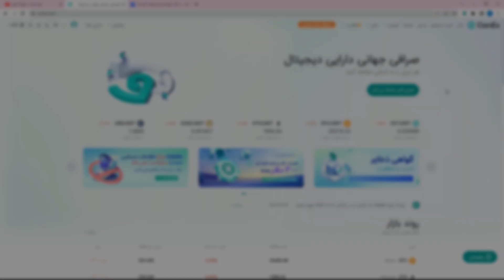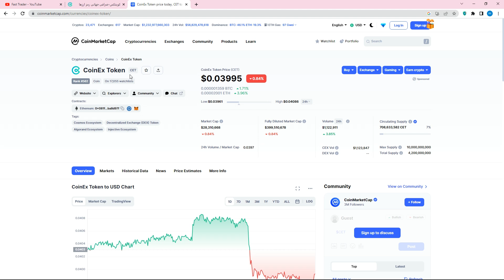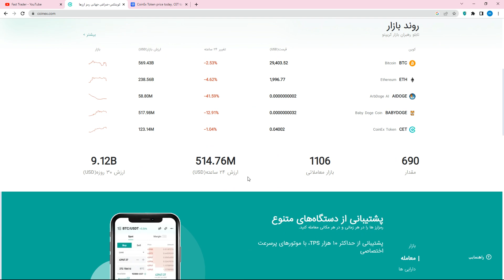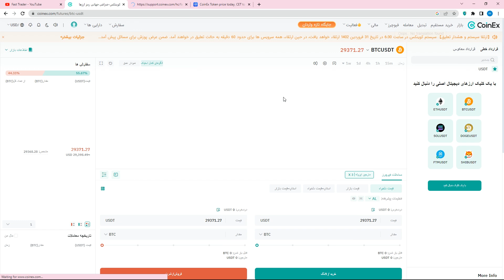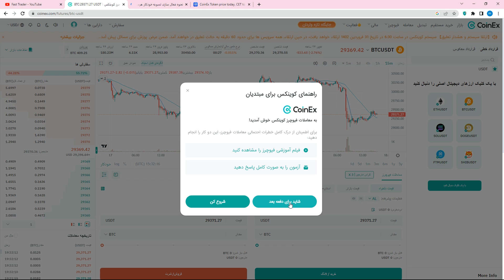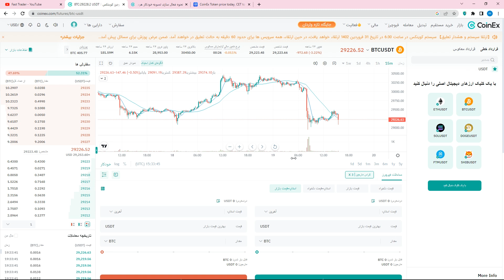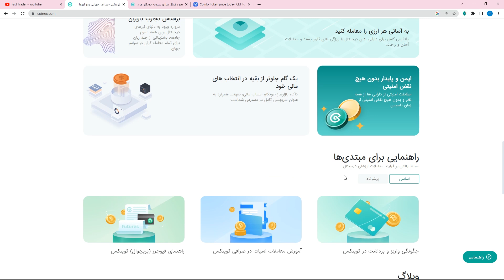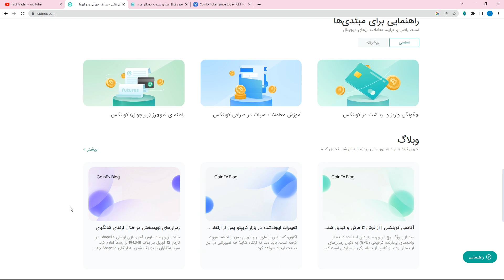درآمدزایی با کوینکس در سال 1402ثبت نام کن، توکن CET ببر!40 دلار جایزه! بهترین صرافی ایرانی !